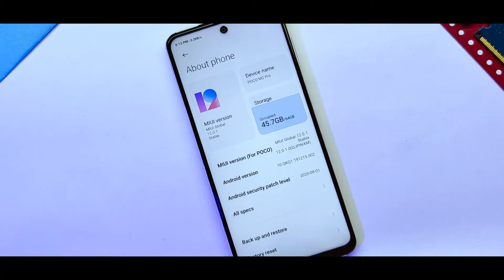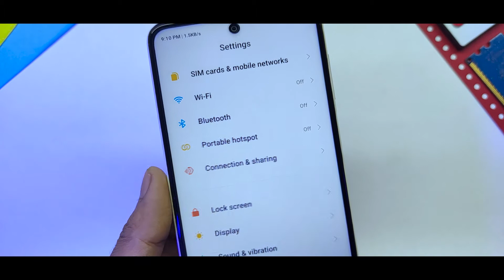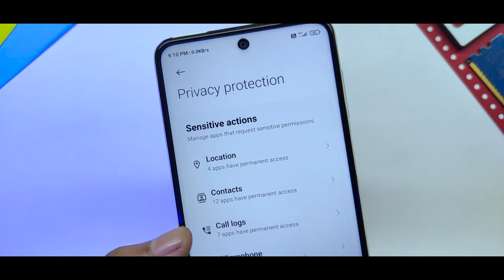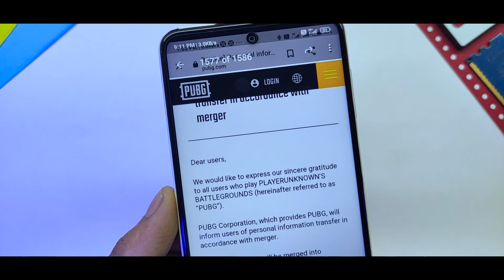Redmi Note 7/7S Miui 12 0.1.0 Update | Coming Soon In India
In this video I will show you Redmi Note 7/7S Miui 12 0.1.0 Update | Miui 12 0.1.0 Redmi Note 7/7S | Coming Soon In India

Download Link

Redmi Note 7 Global Stable V12.0.1.0

Related Content